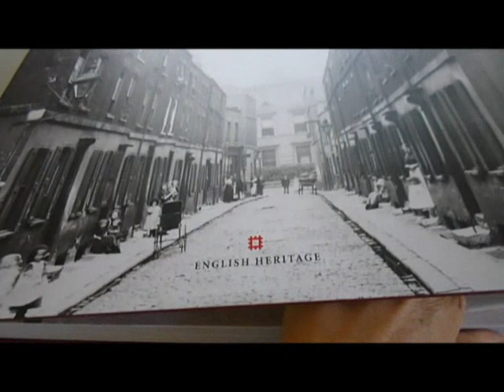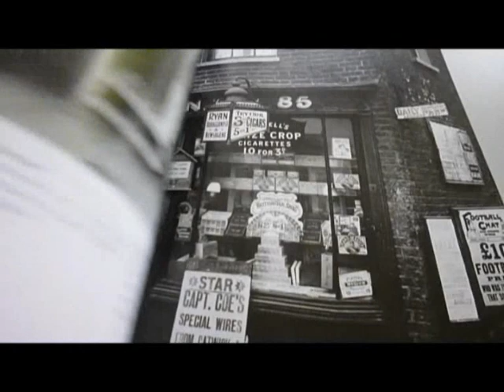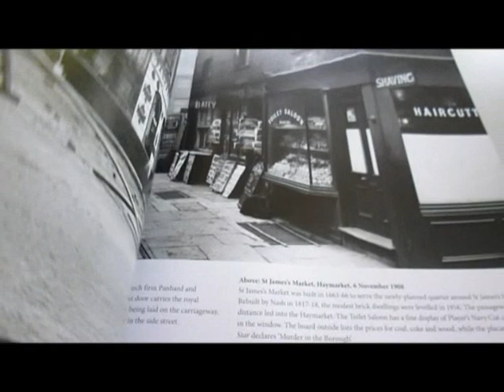PANORAMAS OF LOST LONDON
PHILIP DAVIES    Book Number: 70959    Product format: Hardback

Published in association with English Heritage and with a foreword by Dan Cruikshank, here are over 300 spectacular photographs of London's lost buildings from English Heritage's archive. It is the sequel to the bestselling 'Lost London' and takes a more closer and detailed view of the city's lost heritage, its social and economic history, work, wealth, poverty and change during the years 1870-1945. Philip Davies's bestselling Lost London was described in the Sunday Times as 'A haunting portal into the bygone life of the capital.' Now some of the books finest photographs have been enlarged to poster size revealing the true quality. There are 100 previously unseen images in this new, larger landscape format tome measuring 14½" across by nearly 12". It reproduces historic photographs commissioned by the London County Council, many of them in the early days of photography, to capture individual buildings and streets that along with entire neighbourhoods were on the threshold of redevelopment. Haunting faces can be seen very clearly in windows and hoardings and shop fronts plastered with advertising reveal their wares and architectural features and textures leap into focus. Take the tram to Aldwych 1932, see Sir Christopher Wren's Court Room with its fine vaulted ceiling and fluted Corinthian screen, and see numbers 24-26 Jacob Street Bermondsey circa 1910, long before Bibliophile moved there in 1984! Almshouses, the ship's chandler in Limehouse, a street in Wapping 1906 with all the children lined up, many stunned at the sight of a camera, hovels in Millbank 1906 before demolition and the Blewcoate School, Westminster 1910. The ultimate coffee table book, this cannot come highly recommended enough and Bibliophile has an exclusive discount on this brand new publication.